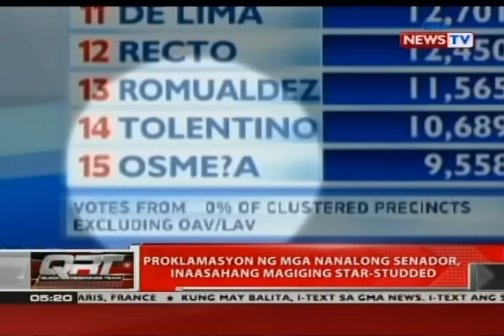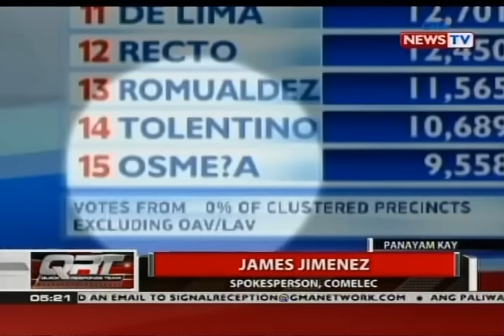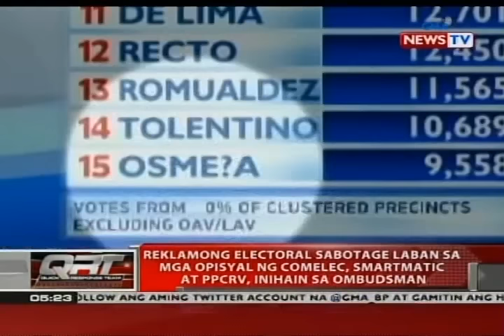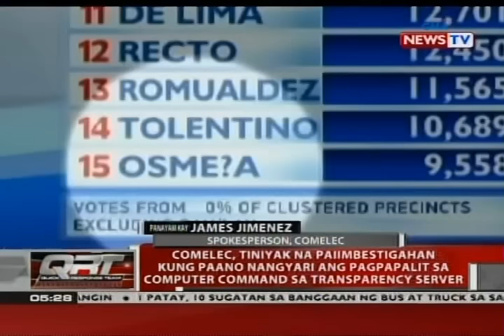Reklamong electoral sabotage laban sa mga opisyal ng Comelec, Smartmatic at PPCRV, inihain